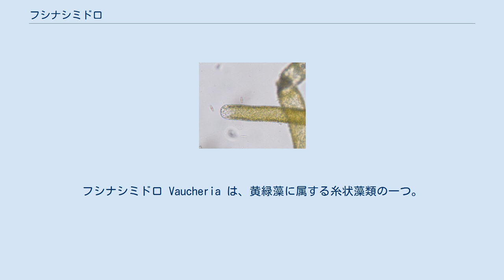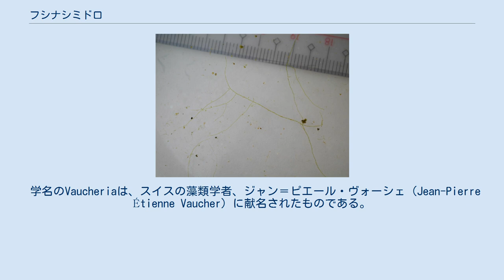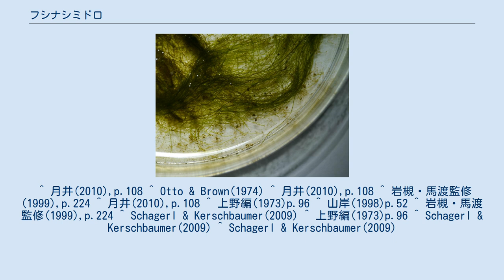フシナシミドロ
フシナシミドロ Vaucheria は、黄緑藻に属する糸状藻類の一つ。
枝分かれした細長い藻体には隔壁が無い。
 まばらに分枝を持つ、不規則な分枝のある糸状体になる。
細長い藻体にはしきりが無く、多核体となっている。
糸状体の径は60-90μm、細胞壁は硬くて変形しない。
手で触れるとごわごわした感触がある。
細胞壁の内側には一面に葉緑体が並んでいる。
葉緑体は長さ4-5μm、幅3-4μm。
岩やコンクリート壁などに、しっかりと張り付いているのが普通である。
黄緑藻とはいうが、色はアオミドロなどとさほど変わらない緑色である。
 藻体の成長は先端部に限定されている、いわゆる先端成長が行われる。
先端部の構造は先端成長をする細胞、例えば毛根や花粉管、菌糸と類似する。
それ以降の部分では、細長く延々と続く液胞がその中央を占めている。
 無性生殖・上が集合性遊走子 無性生殖として、遊走子形成を行う。
糸状体の先端に仕切を生じ、先端側が遊走子嚢となる。
この内部の細胞質が大きな1個の遊走子となる。
この遊走子は遊走子嚢を出て泳いだ後、他物に付着し、成長して新たな糸状体となる。
遊走子も多核で、表面には2本一組の鞭毛が多数あり、これを集合性遊走子(synzoospore)という。
集合性遊走子は直径150μm、長さ200μmに達する巨大なもので、表面の鞭毛はほぼ等長で装飾を持たず、また内部には葉緑体を多数含んでいる。
 有性生殖 有性生殖器官 両側に生卵器、先端に空洞になった造精器 上記田辺産のもの 有性生殖は分枝した藻体の一部、あるいは全部が生卵器と造精器に変わり、造精器で形成された精子が泳ぎ出て生卵器に入り、そこに形成された卵細胞と受精することで行われる。
造精器と生卵器は藻体の上でごく接近して作られ、造精器は細長く伸びた枝の先が分割され、その内部が多数に分かれて精子を作る。
生卵器は内部に多数の核を含むが、そのうち1個だけが残り、それが卵核となる。
それらの形は、例えば V. repens では生卵器は半球形から楕円形で柄がなくて藻体に直接につき、造精器は短い柄の先について鉤状に曲がった円筒形、先端に丸い出口が出来る。
精子は側面から2本の鞭毛を出し、それらは前後に分かれて伸びる。
これは不等毛類の鞭毛としては標準に近いが、普通は前鞭毛が長いのに対し、本属では後鞭毛の方が長い。
また葉緑体が退化する。
 なお、培養下で有性生殖を誘引するには培養液に砂糖を加え、長日条件下におくと、2週間ほどで最初の造精器が形成される。
 淡水産が多いが、海産種もある。
また湿った地上に出るものもある。
湿地、渓流や湿った岩の上に生じて緑色の絨毯のような姿になることが多い。
 やや低温を好み、オーストリアでの観察では冬から春には緑のマットをよく形成するが、夏季にはそれらの多くが見られなくなるという。
 世界で70近い種が記録されている。
分類は主として形態的な特徴で行われてきた。
造精器の構造によって幾つかの節に分けられた。
似た種の間には特徴の重複があるので同定が困難との指摘がなされたこともあるが、数多くの変種や亜種が記載されてもいる。
系統的な研究も行われつつあり、少なくとも一つの生殖枝に生卵器と造精器をまとめて形成する群については単系統との判断が出ている。
他方でこれまでの分類の問題点も明らかになりつつあり、形態的には区別出来ない隠蔽種の存在も指摘されている。
 学名のVaucheriaは、スイスの藻類学者、ジャン＝ピエール・ヴォーシェ（Jean-Pierre Étienne Vaucher）に献名されたものである。
 ^ 月井(2010),p.108 ^ Otto & Brown(1974) ^ 月井(2010),p.108 ^ 岩槻・馬渡監修(1999),p.224 ^ 月井(2010),p.108 ^ 上野編(1973)p.96 ^ 山岸(1998)p.52 ^ 岩槻・馬渡監修(1999),p.224 ^ Schagerl & Kerschbaumer(2009) ^ 上野編(1973)p.96 ^ Schagerl & Kerschbaumer(2009) ^ Schagerl & Kerschbaumer(2009)